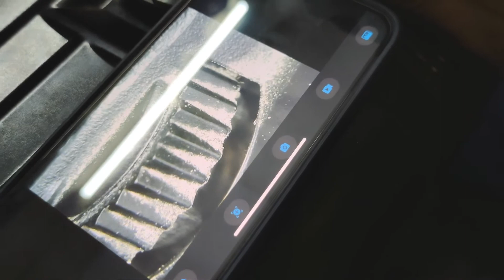🔓 ट्राली का पासवर्ड भूल गए तो कैसे खोले | Open suitcase without code | Suitcase lock kaise khole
How to Unlock 3 digit suitcase password | Cool Trick

➡️ TimeStamp

0:05 - Intro
0:31 - Trick Explain
1:03 - Microscope View
1:32 - CCC Logic in one line
2:24 - All aligned in C
3:14 - Magic

Hope trick aapko help karega wheel suitcase lock open karna mai, trick simple eehi hai aapko slot mai silver plat to C shape feeling you aligned karna hai and baad mai one by one check karna hai jistarah video mai explain kiya gaya hai.

Koi bhi problem ho comment section mai jaroor pcuhe.